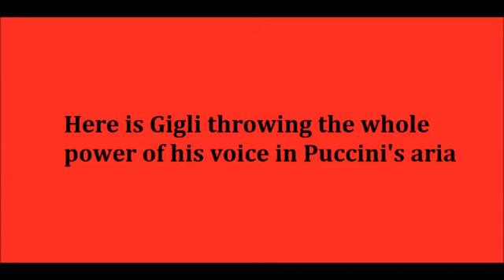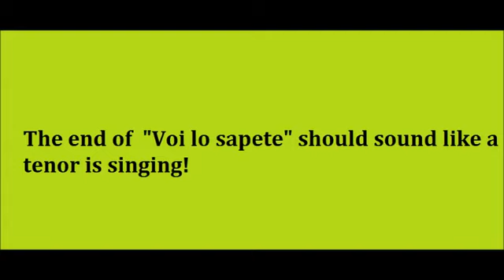Io piango! - CHEST VOICE